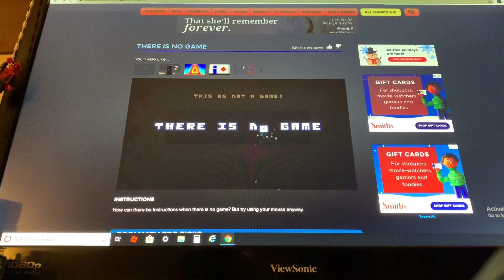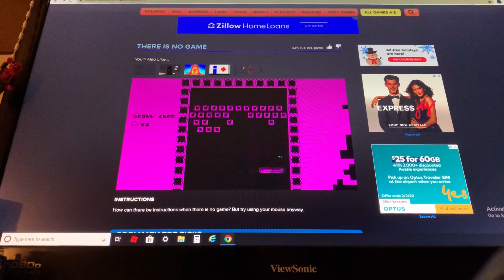There is no game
This is a game don’t get confused by the name.